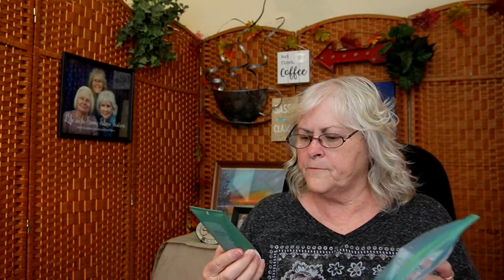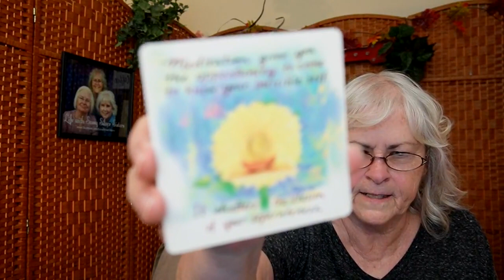Cathy Says HELLO! ~~1/23/23~~12 noon eastern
Our Amazon Wishlist for products we want to review.
See you Mondays (usually) at 12pm eastern!
Hope everyone is doing okay!
Just want to say hello and have a little conversation . Possible review of food or beverage.
Grab your favorite drink and join Cathy in some conversation!
She will be letting you know what is going on with Sassy Silver Sisters !
Hope you can join in !
If you can't, you can always watch it later!
You can support our page with a 1 time gift, also!
*** As always, you may send letters, cards, gifts, samples of your product to do a review or just say HI !